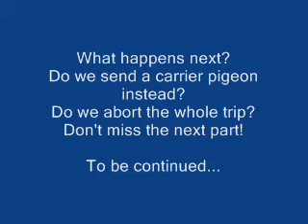Road Trips in England - Berwick to Gateshead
Part 2 of a 3 part journey to Gateshead. We leave Berwick and take the A1 south. Then a lunch stop and an unforeseen problem.
Filmed safely with the camera hands-free on a neck sling.